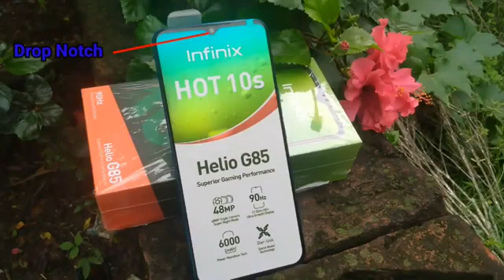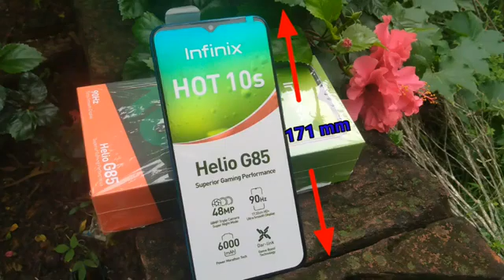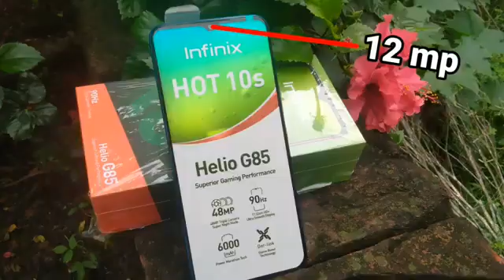Infinix hot 10s Unboxing and Review | Most Affordable Phone Under 10000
Equipments used :-

Because, Here, I active more than Youtube.

 Technoledge Welcomes you.